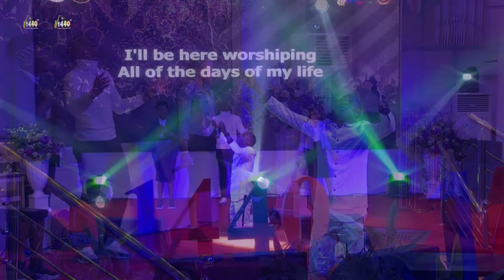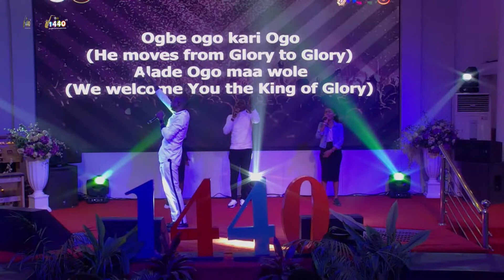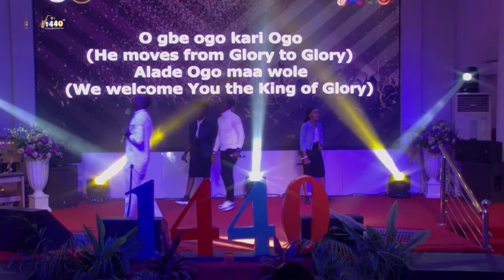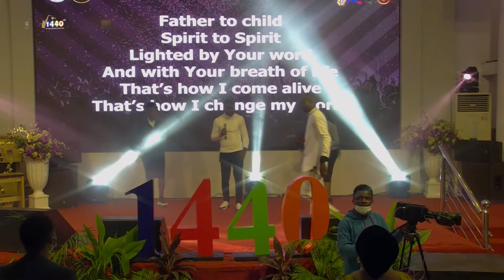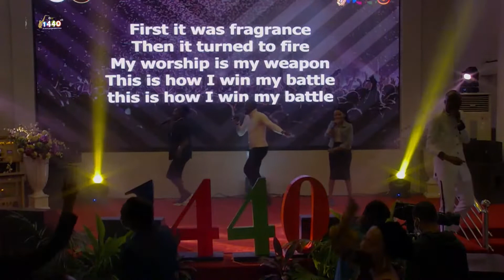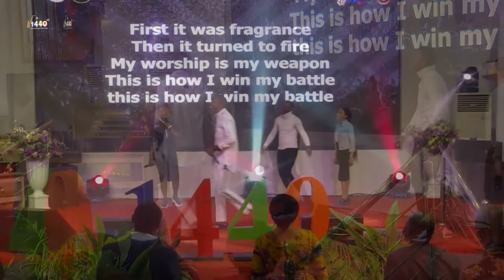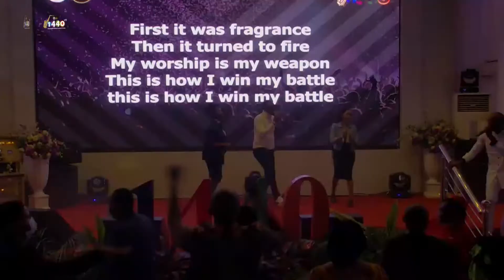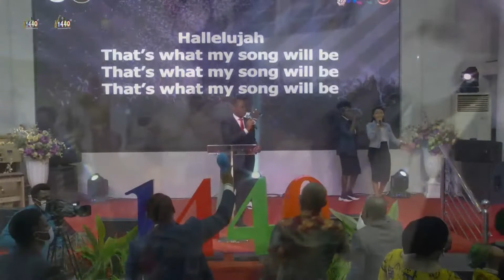DUNSIN OYEKAN | 1440v11 | CONTINUOUS PRAISE - 17.07.2021